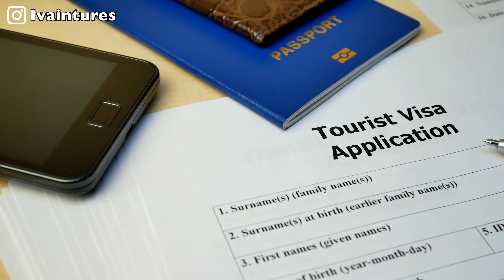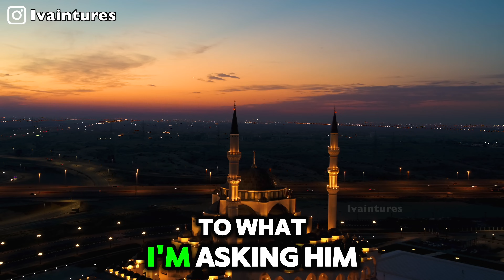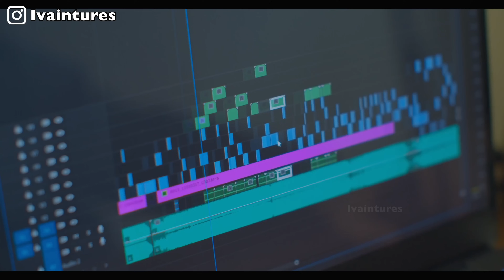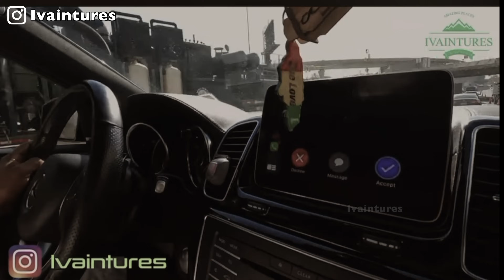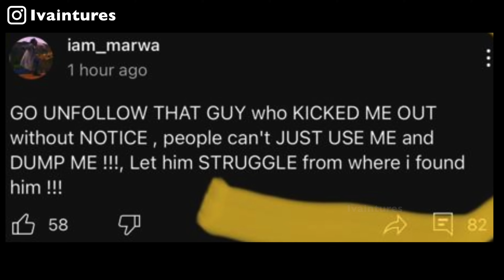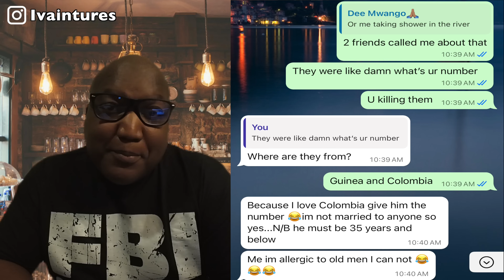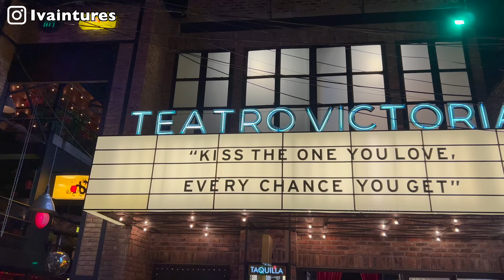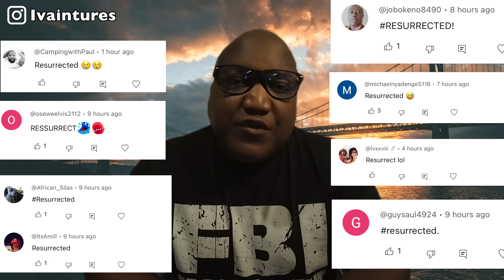The Secret World of the Youtube Swindler: I Am Marwa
Meet the YouTube Swindler, also known as I Am Marwa! Watch as this clown turns the YouTube community into a circus with his outrageous stunts and pranks.